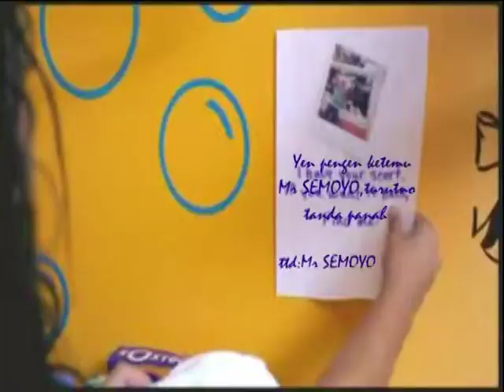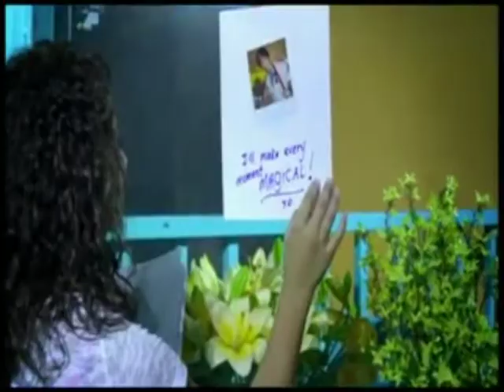Justin bieber Mr SEMOYO